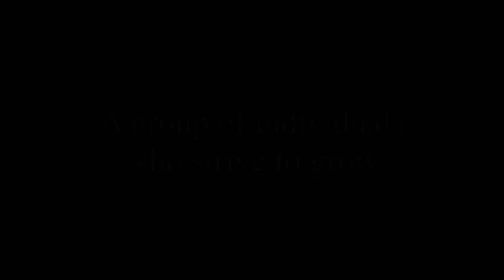Phoenix hunters demo alternate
Looking for an organization that understands outside responsibilities?
That looks to further everyone's success in any endeavor we pursue?
We the Phoenix hunters are seeking new membership to our discord and Star citizen organization. We not only play Star Citizen but many other games as well!